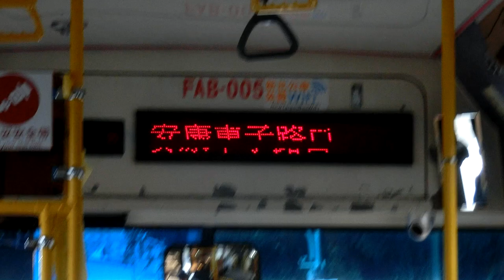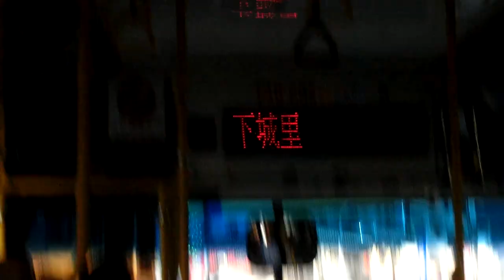|交通迷天地| [新店客運] 906快速公車 FAB-005 往松山機場 薏仁坑~溪頭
拍攝日期: 2019年10月14日
拍攝路線: 906
車號: FAB-005
車況: 待發